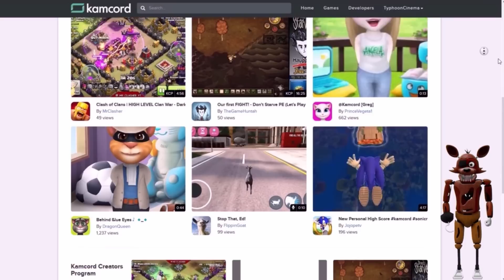[SFM FNAF] BB and JJ meet Phantom BB